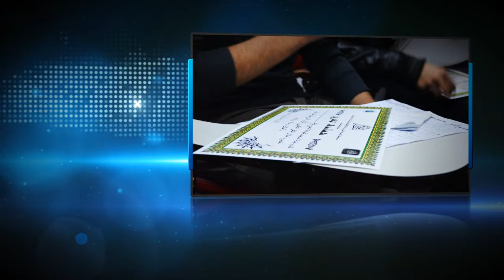Club Massjid 2014-Trailer 1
يندرج نادي المسجد للمدرسة الوطنية للعلوم التطبيقية بتطوان في إطار الأنشطة المدرسية الموازية المعتنى بها من لدن جل مدارس المهندسين بالمغرب ،و الرامية إلى الاهتمام و النهوض بالجانب الإنساني و الوجداني للطالب المهندس .